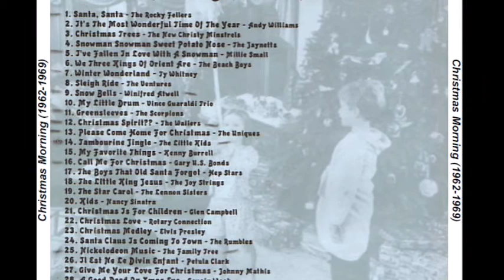Elvis Presley - Christmas Medley 1968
From the LP VA-Lost Jukebox - Jeffrey Glenn's Lost Jukebox Christmas - Christmas Morning (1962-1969)